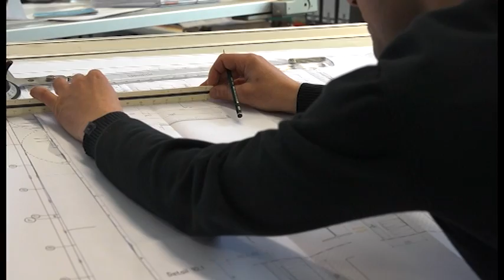Firmengruppe Burk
Image Film der Firmengruppe Burk in Ravensburg.
Dach+Wand, Heizung, Sanitär, Lüftung, Klima, Elektroinstallation, Netzwerktechnik, Brandmelderanlagen, Einbruchmeldeanlagen, Zutrittskontrolle, Videoüberwachung